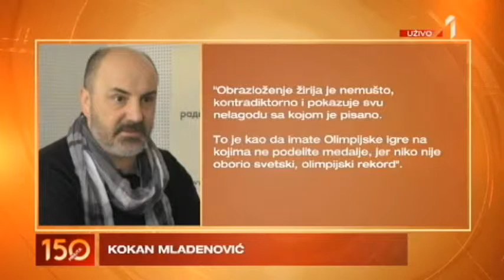0606 STERIJINO POZORJE